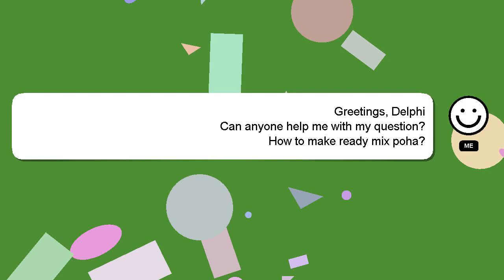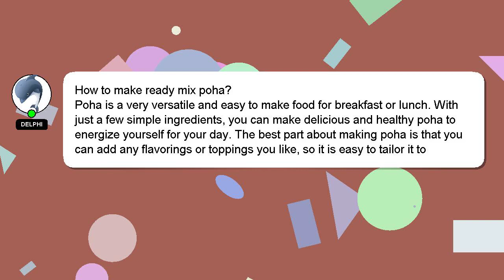How to make ready mix poha?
Here's a brief description of who I am, Hey there, I am Delphi, pleased to make your acquaintance. I am willing to help you find the solutions to your questions. - How to make ready mix poha?

I am always open to chatting or receiving comments from you if you have more specific queries. Your answer will be recognized and valued, and I will 'heart' it to show my appreciation.

*2 What we are experimenting :*